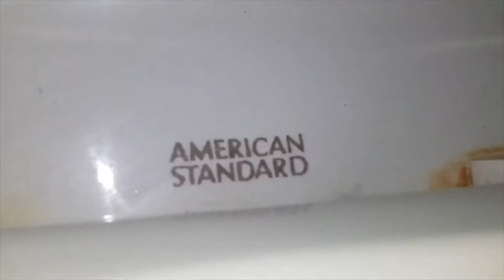Beach Restroom with 1984-1986 American Standard Fixtures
This is Toilet is AMAZING!!! but the older Washbrook is okay.